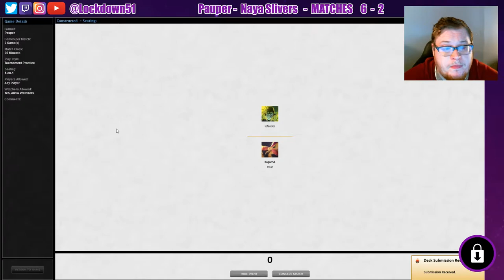Empty The HAND! - Naya Slivers VS Skred - PAUPER - MTGO League Practice